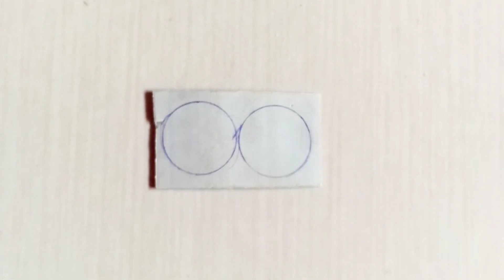How To Make DJ Light At Home|mini dj truck kaise banaye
how to make dj truck light
How to make dj truck light at home
mini dj light at home
small dj light
mini dj truck light kaise banate hai
small dj truck light
small dj truck loading
mini dj light
how to make led strip light
how to make led strip dj light
mini dj light kaise banate hai
RGB LED light kaise banate hai
RGB dj light kaise banaye
mini ganretor kaise banaye
small dj truck kaise banaye
how to make mini dj light at home
pvc pipe dj light kaise banaye
small dj truck loading kaise banaye
mini dj light
mimaking
RGB light making
mini dj light
small dj truck
dj sharpy light kaise banaye
how to make dj sharpy beem light at home
small RGB LED dj light kaise banaye